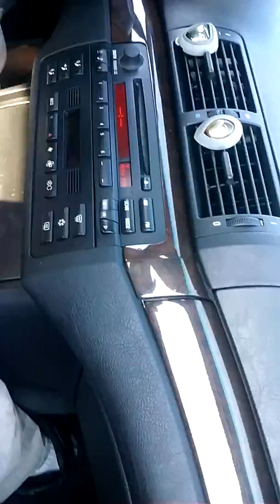MY DAUGHTER DRIVING FOR THE SECOND TIME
Learning to drive a manual BMW.